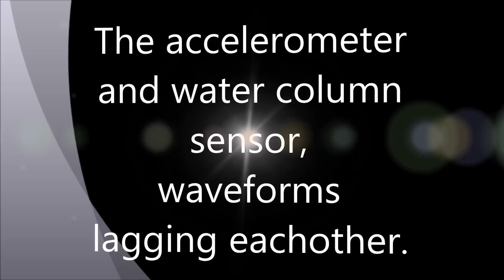Ship Stabilization System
This is a system which builds upon the benefits of a passive water column damper to reduce the time of oscillations.This is achieved by guaranteeing that the water column oscillations always lag those of the boat by 90 degrees. Two sensors are used, one to determine the water column position and one to determine the roll position. These are compared and the water column flow is restricted to guarantee the said 90 degrees.